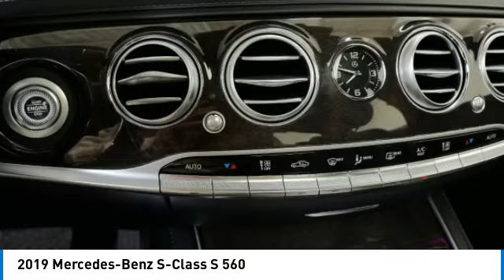2019 Mercedes-Benz S-Class S 560 Minnetonka Minneapolis Wayzata,MN 29245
Sears Imports
13500 Wayzata Blvd